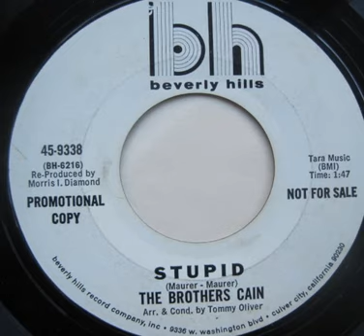The Brothers Cain - Stupid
Reminds me of The Tickle Courtesy of Big Tree Records.